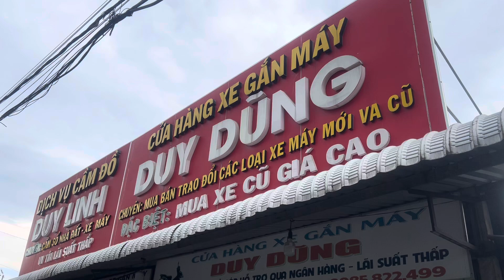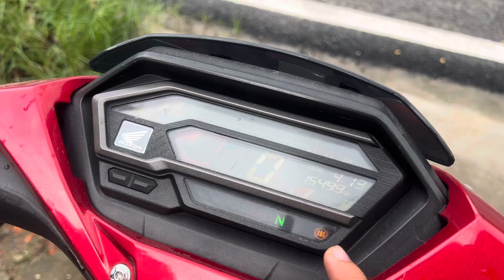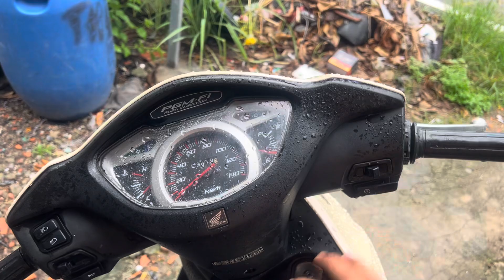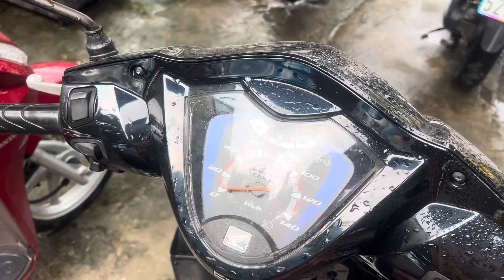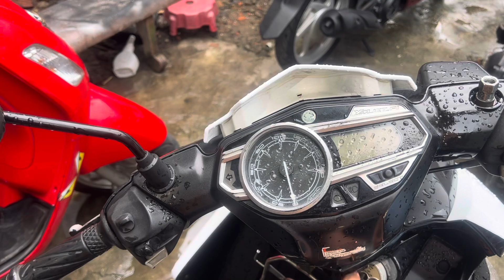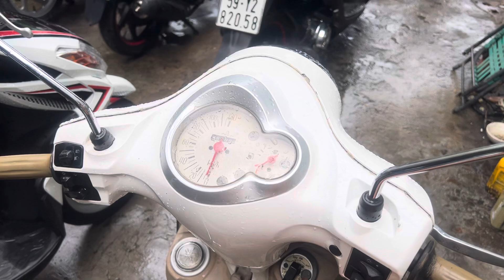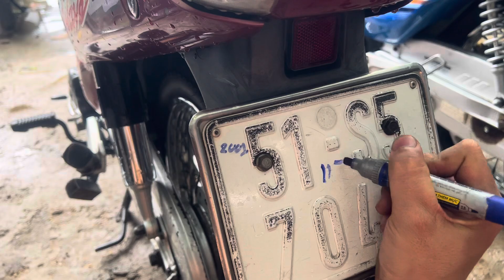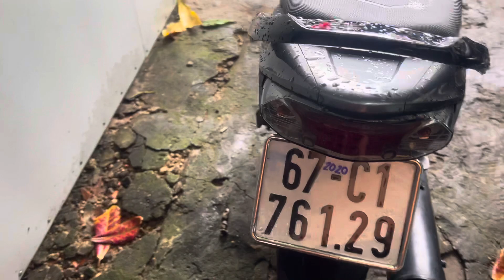🔴2-9-2023 Xe máy Duy Dũng Củ chi |0379666994| Xe máy giá rẻ | Thu mua và trao đổi xe | Hỗ trợ Góp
Xe máy DUY DŨNG có đầy đủ các dòng xe, đặc biệt .Tay Ga, Dream, Future . Exciter . Winner . Vario
Nhận trao đổi xe với giá cao
Hỗ trợ trả góp với thủ tục nhanh chóng
Uy tín đặt trên hàng đầu